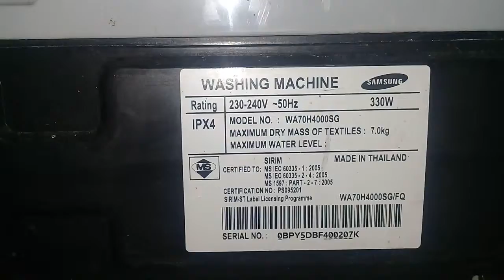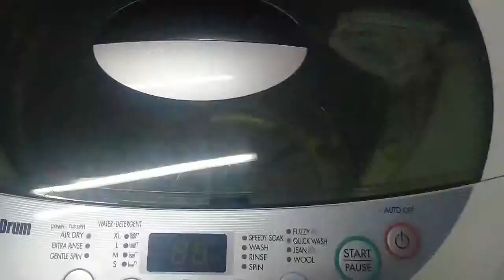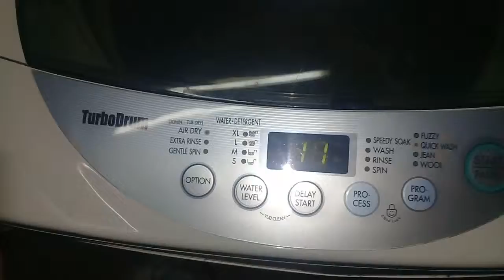How to replace Lg automatic 7kg tub with samsung washer top load